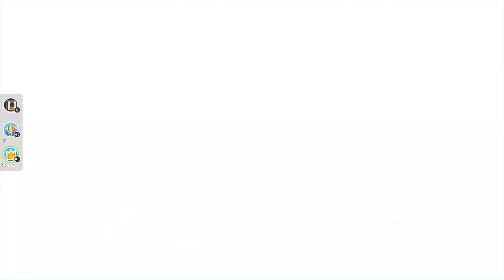息子も娘も言葉遣いひどいぞ～。『Fall Guys』#07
僕はPCで、娘はSwitchであそんでいます。
クロスプレイも簡単ですね。
1位になったところだけピックアップしてます。

無料で楽しめる『FallGuys』というゲームで遊んでいます。
普段やっているストーリーのあるゲームではなくて、かわいいキャラを操って最大６0名の人たちと競争するゲームです。

パソコンではEPICでのみダウンロードできるようです。
無料なので是非～。
他にもSwitchとかPS4,5やXboxなんかでも遊べるみたいです。

ものすごくヘタですが（笑）、気軽に楽しめるのでこういうのも良いなあ。